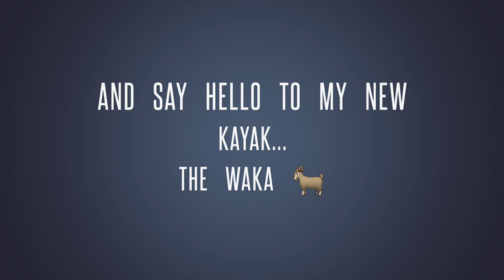Kayaking the Kaituna in a Waka Goat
Kayaking the Kaituna with Taranaki kayak club and friends in my new Waka Goat.